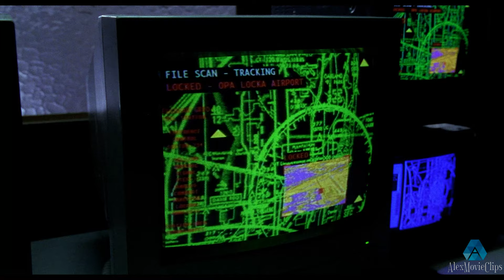Mike and Marcus track down drug criminals and Julie (7/9). Bad Boys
The full version of the film is available

Welcome to FuffFilms - your cinematic paradise! 🎬 Explore a variety of movies from classics to blockbusters. Join a vibrant community of movie lovers for a true cinematic experience. 🍿

Two hip detectives protect a witness to a murder while investigating a case of stolen heroin from the evidence storage room from their police precinct.
Director: Michael Bay
Writers: George Gallo (story), Michael Barrie (screenplay)
Stars: Will Smith, Martin Lawrence, Lisa Boyle

Non-Profit Channel.

" monetizes this video. Copyright is observed.